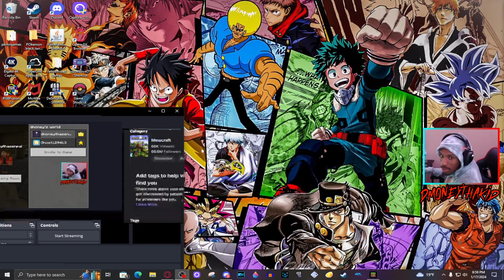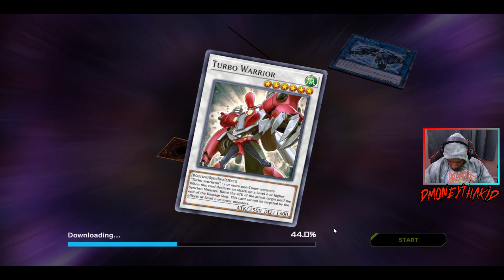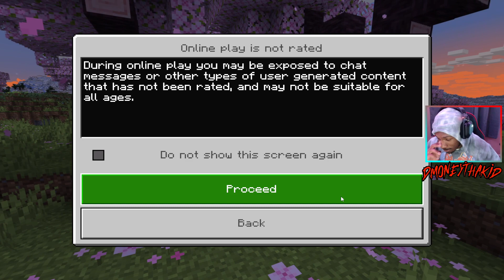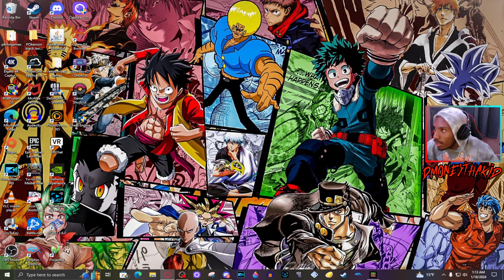They call me the black todo fr | Stream: 1/17/2024